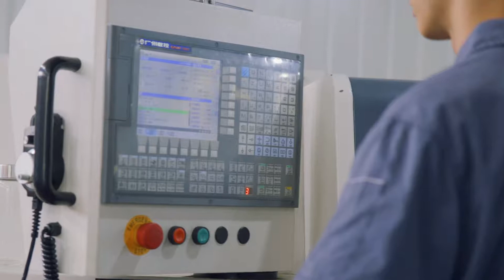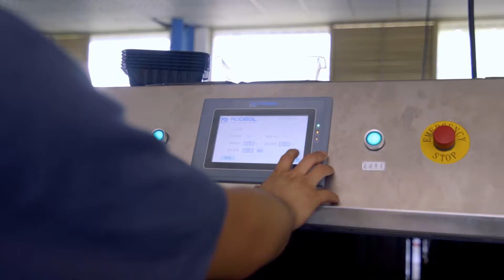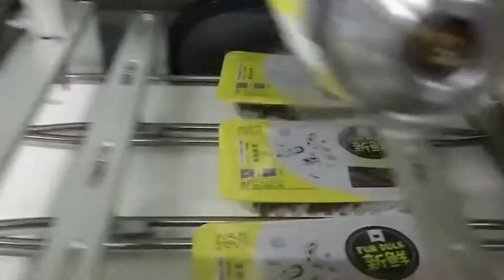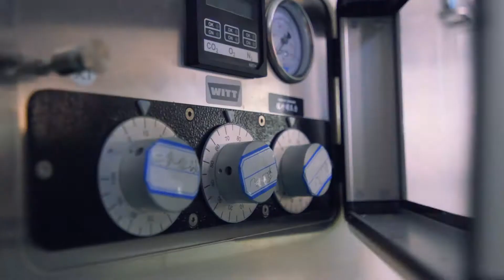RODBOL Modified atmosphere packaging machine factory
How to keep fresh
MAP machine help you